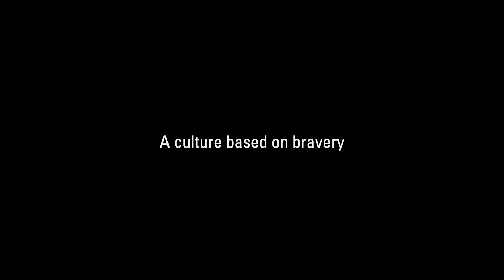Rally Albania Teaser 2019